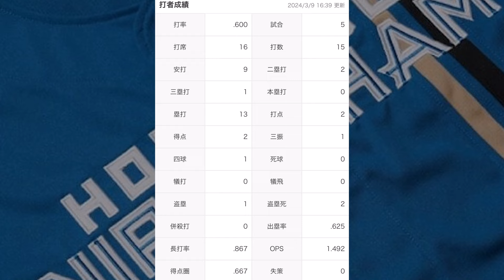【神助っ人】スティーブンソン、驚異の数字を叩き出すｗｗｗ